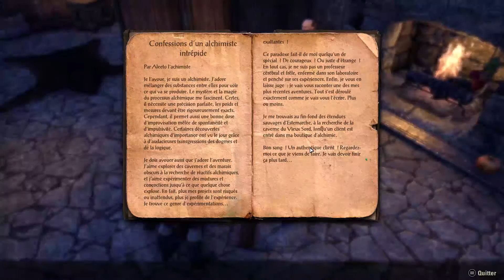The Elder Scrolls Online - Ep 117 - Grotte du Couteau Perdu - Aventure FR par Ayore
L'aventure The Elder Scroll Online du Niveau 1 jusqu'au Niveau 50 avec le Personnage Ayore , Chevalier-Dragon Elfe Noir du Pacte de Cœurébène , Suivez-moi du début a la fin!!
Mon Tag dans le jeux : @Ayore